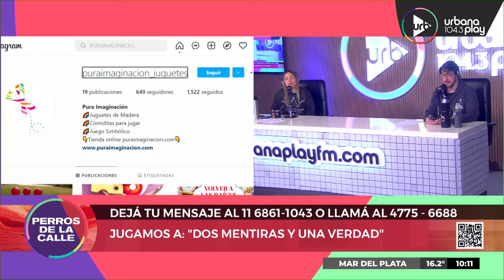[01/09/2022] Perros2022 en Urbana Play 104.3 FM UrbanaPlay1043 (Parte 1)